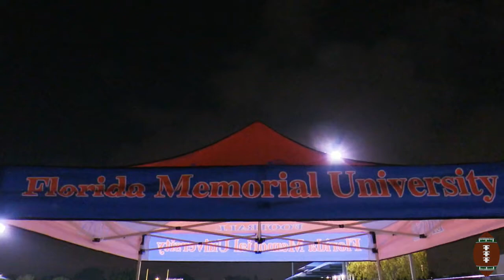Florida Memorial University - Inside The Program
Football Film Fanatics talked with Florida Memorial University Head Football Coach Tim "ICE" Harris in preparation for the upcoming 2020 season.